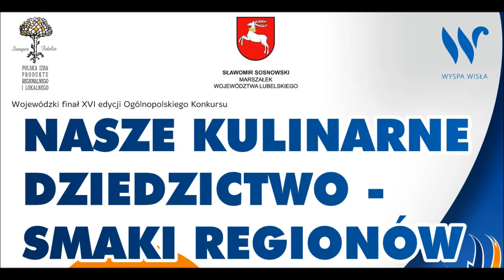Nasze Kulinarne Dziedzictwo-Smaki Regionów, 17 lipca 2016 r., Wyspa Wisła, gmina Stężyca